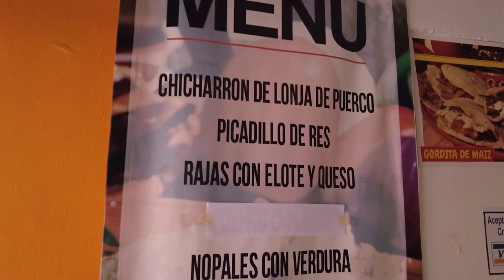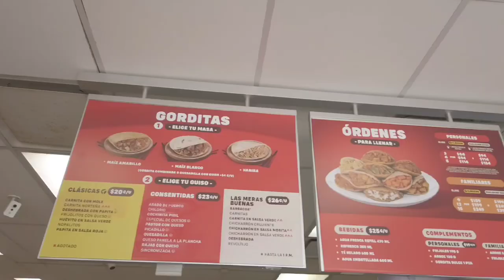¡Me comí unas gordi-buenas! Local vs Franquicia ¿Cuáles serán las mejores?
Hola, amigos en esta ocasión vamos a probar las que para mí son las mejores Gorditas de mi cuidad, El Jacal de las Gorditas y también probaremos las Gorditas de Doña Tota que son una de las franquicias más comunes en México, al final haremos una comparación a ver quién tiene mejor sazón, Disfrútenlo.